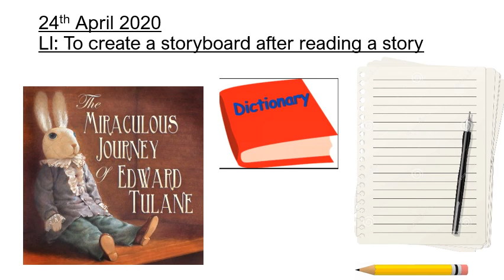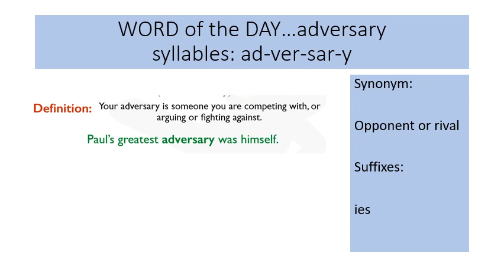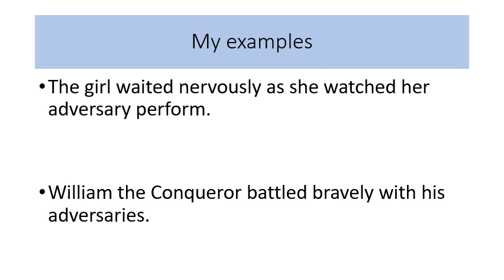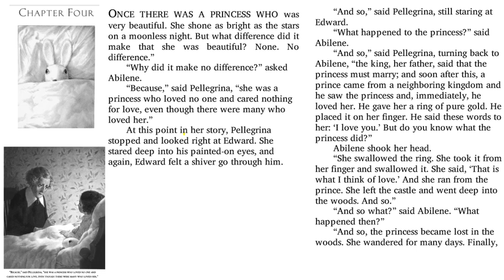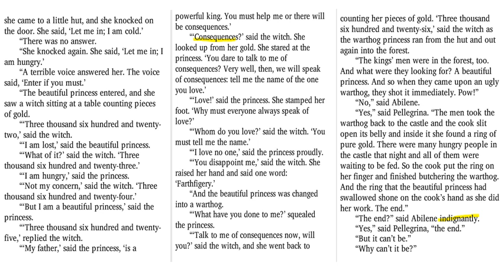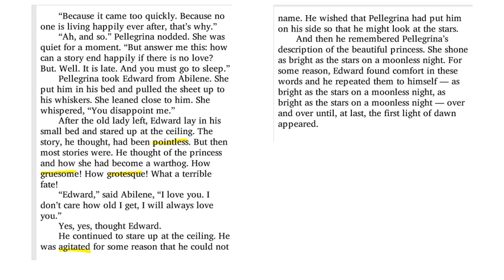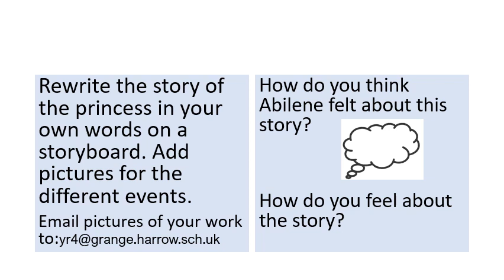24.04.20 Year 4 English - Story of a Story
Read through Chapter 4 with Ms Naidoo and complete your own storyboard!